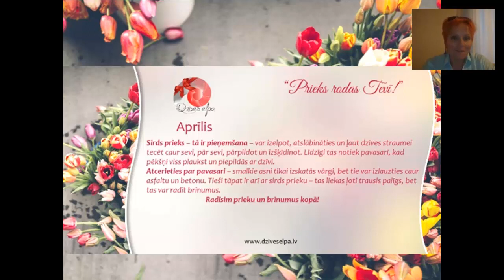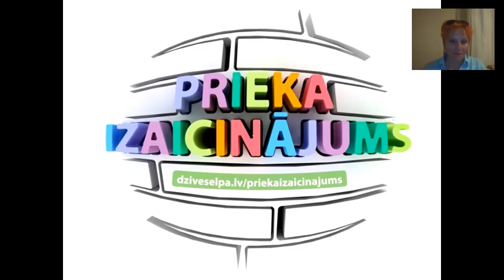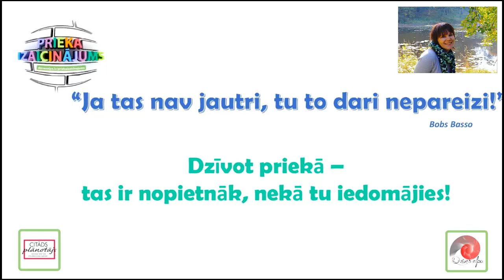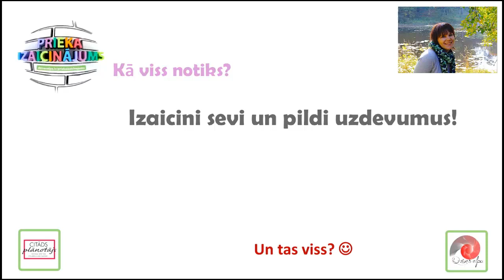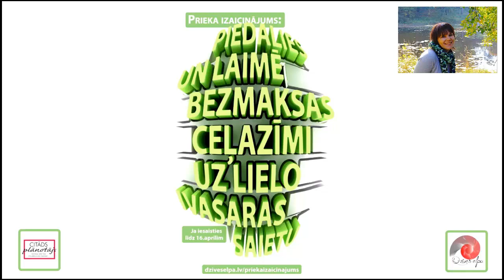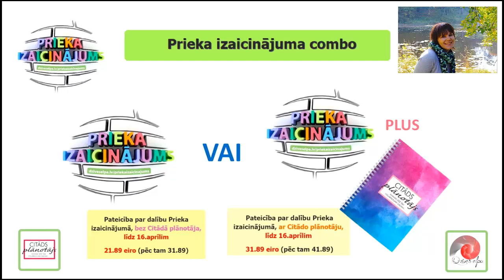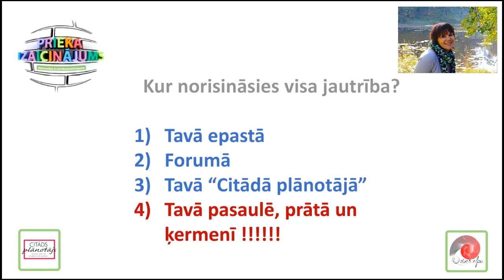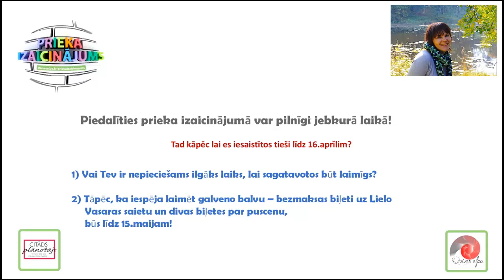"Dzīves elpa" 01.04.17. Atklājam “Dzīves elpas” prieka mēnesi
Uz tikšanos"Dzīves elpā"
"Dzīves elpas" komanda